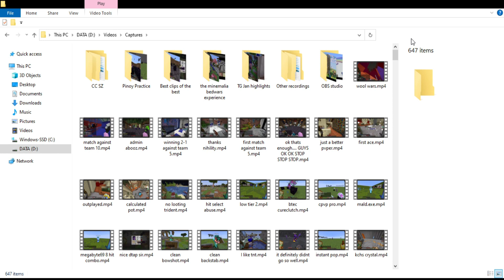Using Minecraft's Deadliest weapon to MASSACRE my enemies..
Using Minecraft's Deadliest weapon to MASSACRE my enemies and the Owner of this minecraft SMP.

the end crystal.

JOIN THE SMP :
Cureclutch youtube channel :